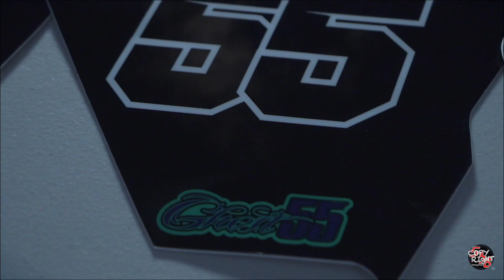[ 拍Life ] 2020 Husqvarna FS450 Supermoto Ghost55謝伯岡 x virgin_vinyls 唯今輜技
滑胎車💫
是騎乘很有張力、很華麗的車型
雖然滑胎車在台灣相對的小眾
但有聽前輩說過
『滑胎車它可以交你很多』
你同意嗎？
謝伯岡選手
是台灣當紅的滑胎車選手
與戰駒Husqvarna FS450 Supermoto
以華麗的滑胎、細膩技巧
征服了台灣許多的賽道
當然登上頒獎台也是家常便飯
這回紀錄
@virgin_vinyls 唯今輜技合作施工
願.能搭配這彩貼加持
繼續用華麗技巧征戰
且安全地得到更多佳績
一直覺得關渡橋很適合練滑胎
也夢過有個騎WR的就這樣帥氣滑下來
以上是我夢到的💭💭💭